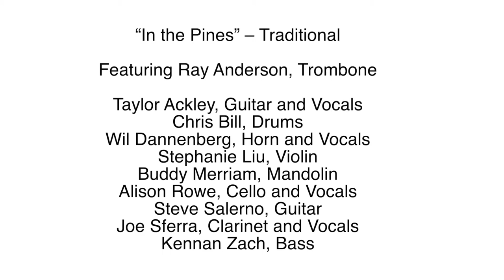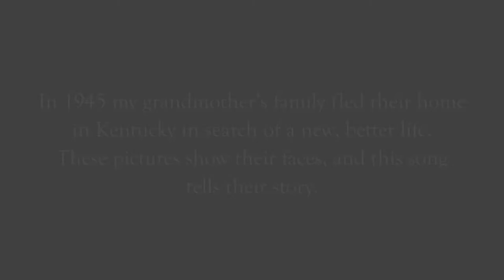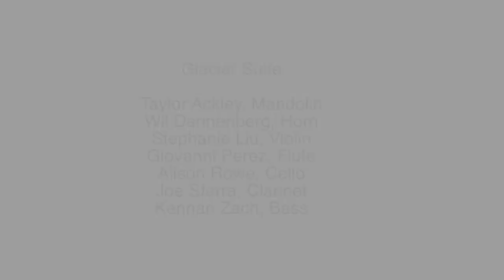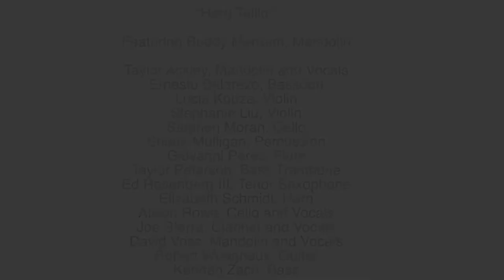Feature Friday - The Deep Roots Ensemble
The Deep Roots Ensemble is a chamber music group which focuses on studying and performing Traditional American Music.  It was formed in 2015 by Taylor Ackley and Alison Rowe with the goal of bringing this rich tradition of music making into concert halls and academic settings. Since then they have performed extensively in the New York area, the Midwest and the Pacific Northwest along with giving lecture recitals, workshops and masterclasses.  The Deep Roots Ensemble is also dedicated to the performance of new music.  As a group they perform contemporary works which draw upon American roots music and its members are among the most active performers of new music at Stony Brook University. Their debut album Songs from the Bitterroot is released through the 4Tay Records label.